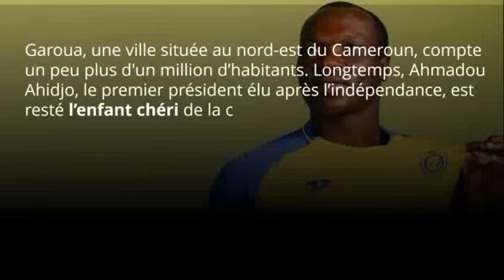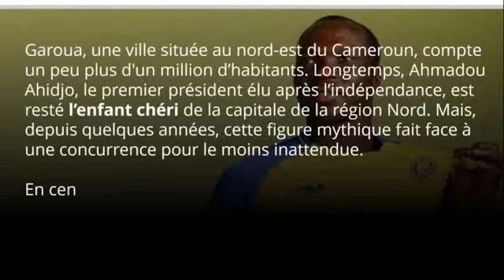Le ticket Ivoirien une fois dans la pôche, Voici la désenvolture d' Alexandre Song sur la suite ...